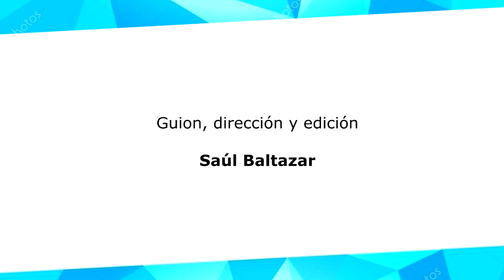Radioblog 2/4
Un nuevo audio para despertar la curiosidad en los jóvenes a una de las preguntas más importantes de la vida:

Y ahora ¿Qué voy a estudiar?

Si tienes una idea, una presentación que hacer o un servicio que vender... contáctame :D

Hagamos tu proyecto!!

Saúl Baltazar: 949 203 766